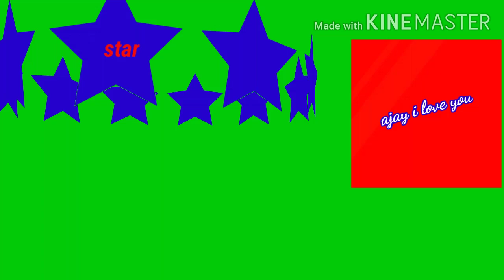Har kasam tod di Aaj tumane फुल एचडी सॉन्ग